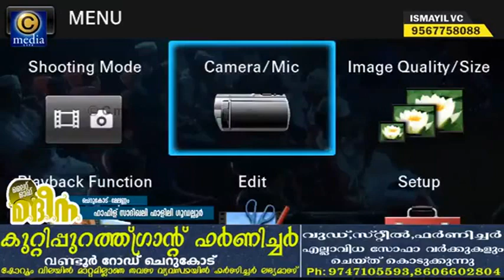ഫാളിലി ഉസ്താദിന്റെ സൂപ്പർ ബുർദ SWADIQALI FALILY BURDA MAJLIS